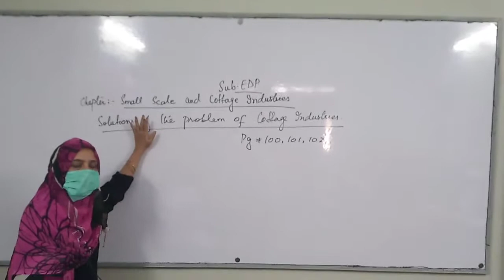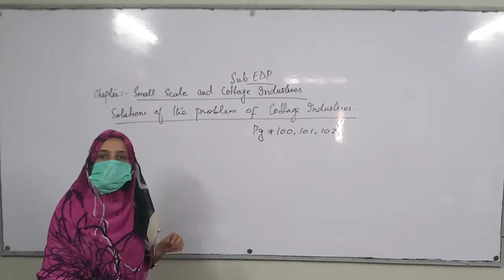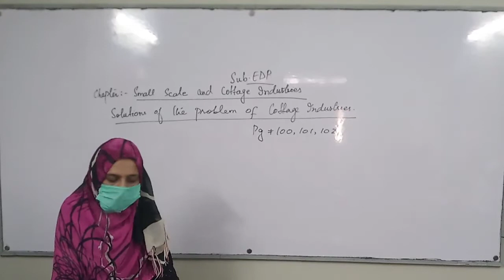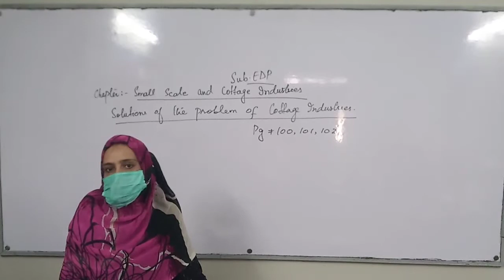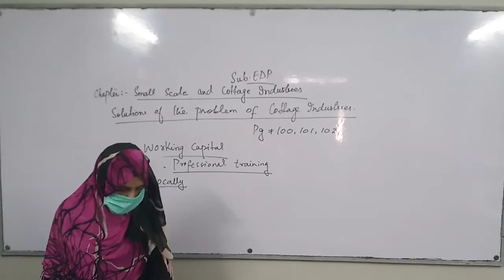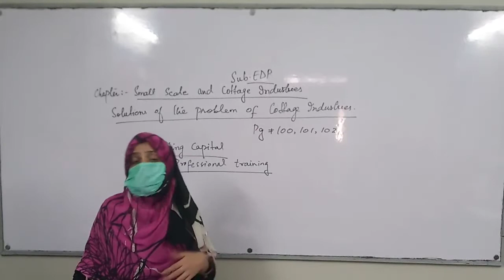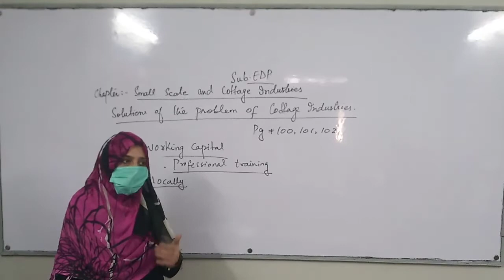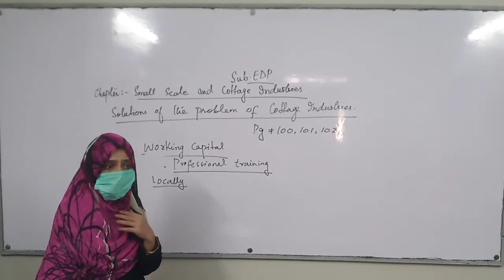B.COM-II ECONOMIC DEVELOPMENT OF PAKISTAN | SMALL SCALE AND COTTAGE INDUSTRIES | LECTURE 04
TOPIC: Solution Of Problems
HOMEWORK: NIl